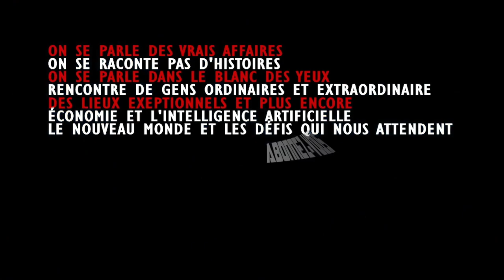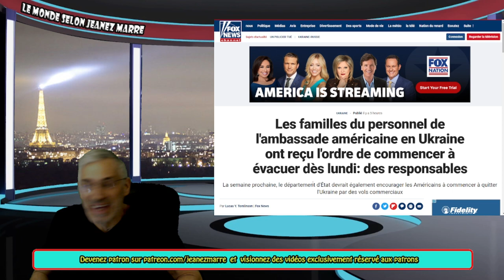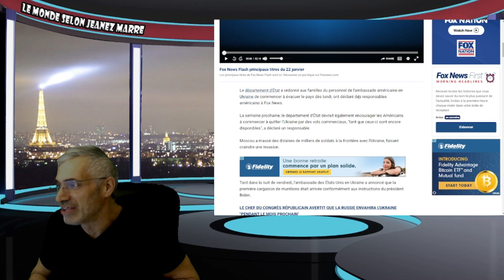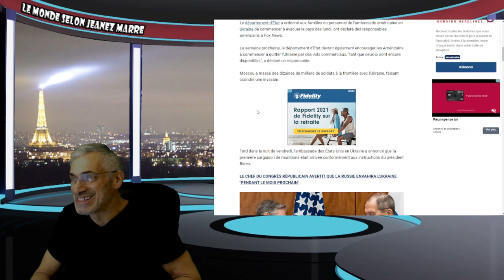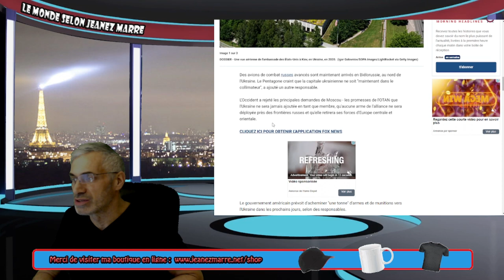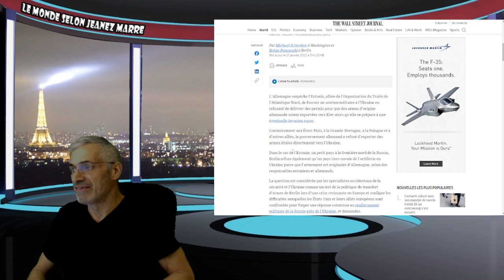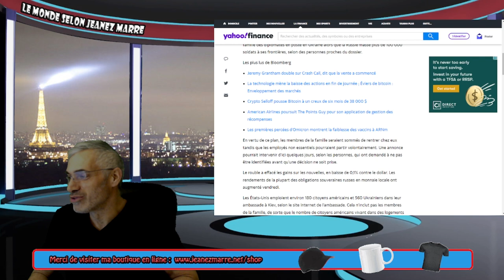HO MON DIEU;ÇA Y EST LA GUERRE EST POUR TRÈS BIENTÔT;LES USA ÉVACUENT LES AMÉRICAINS DÈS LUNDI.